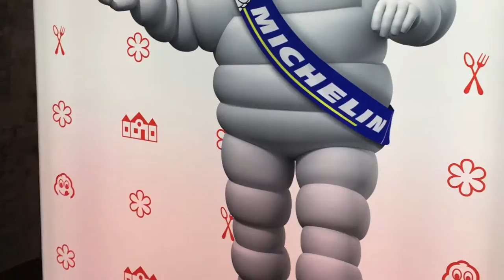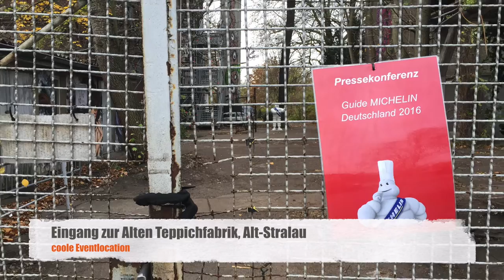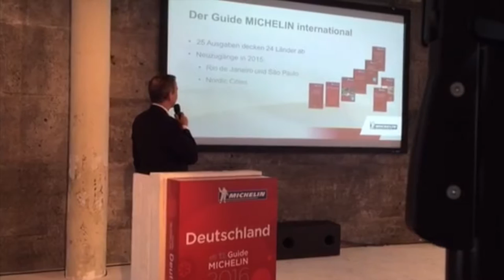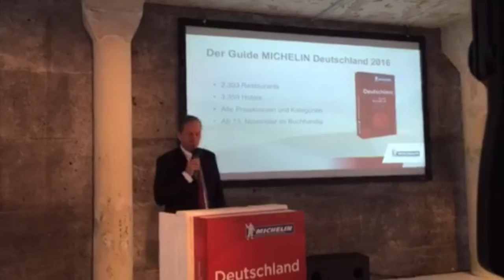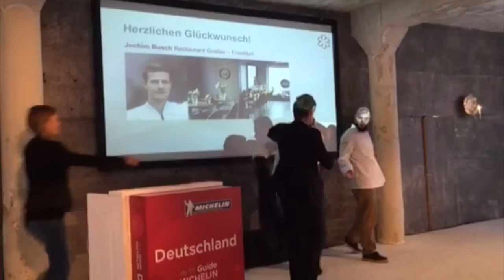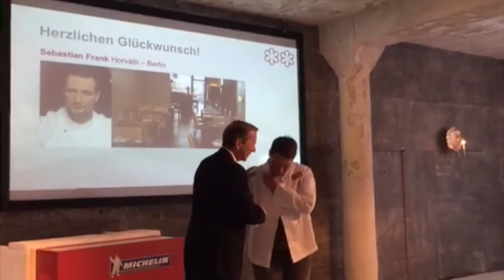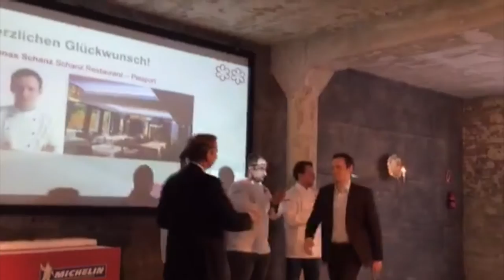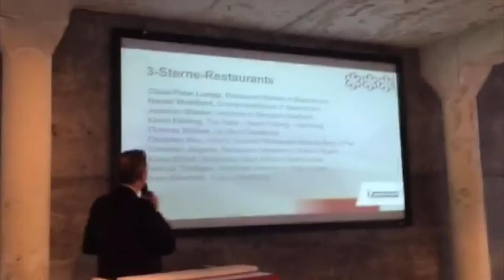Guide Michelin 2016 - Präsentation in Berlin | Le Gourmand - Das Geniesser-Magazin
Präsentation des Guide Michelin 2016 in Berlin. Location: Alte Teppichfabrik, Alt-Stralau.

Mein Wunschzettel:
Nikon D500
GoPro Karma -